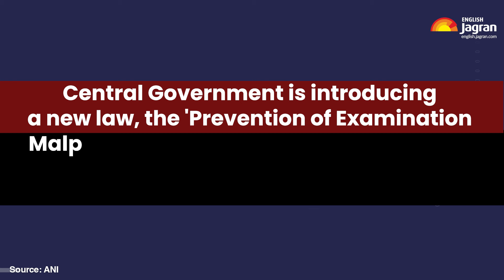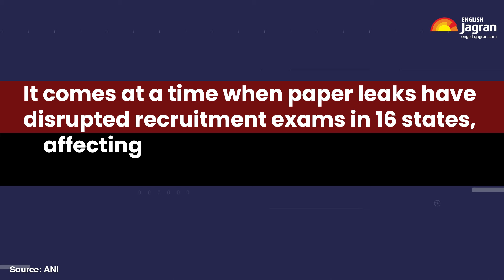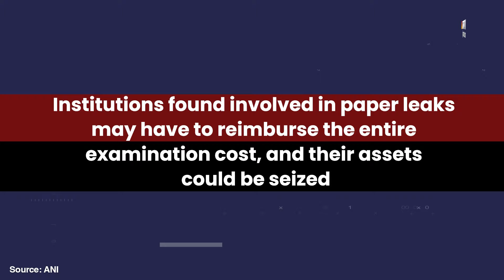India's Tough New Law Against Exam Paper Leaks & Copying | Jagran English News Updates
India's Tough New Law Against Exam Paper Leaks & Copying. Cheating is no longer child's play. The Indian government is taking a stern stance on paper leaks and academic misconduct, addressing a serious issue affecting millions of students across the country. Watch this video to know what action has been taken by the government for this.